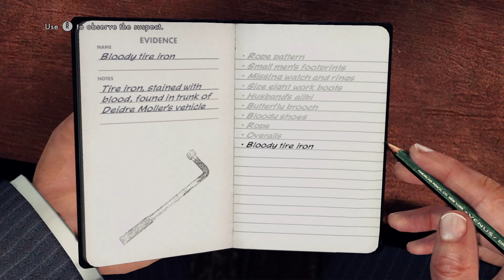Did he do it?